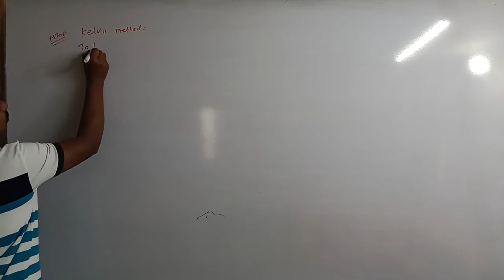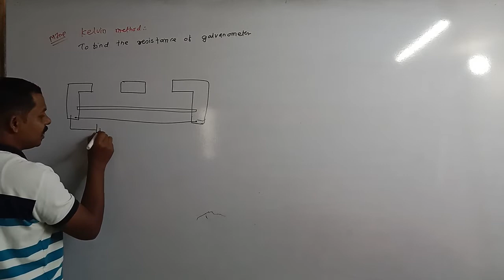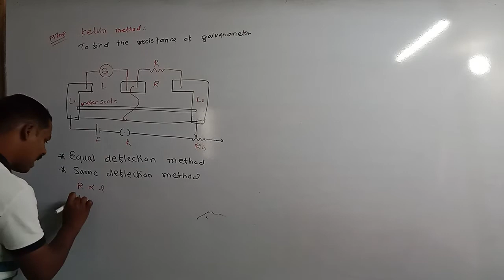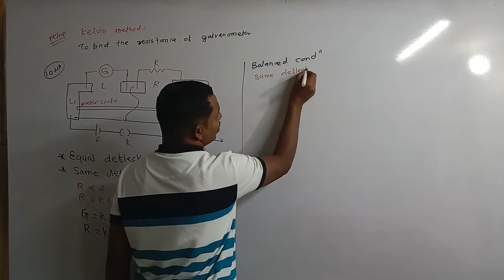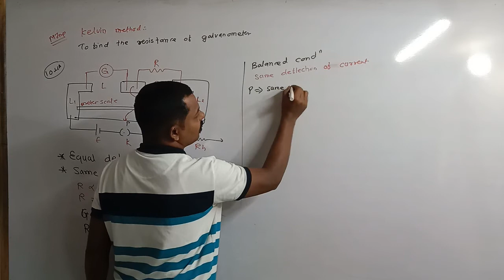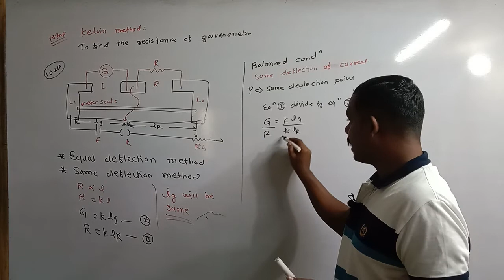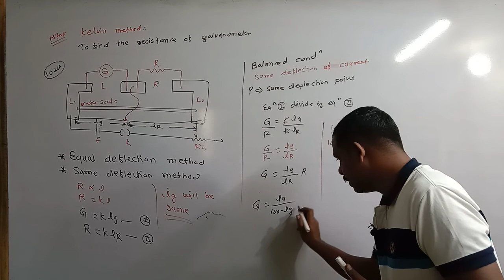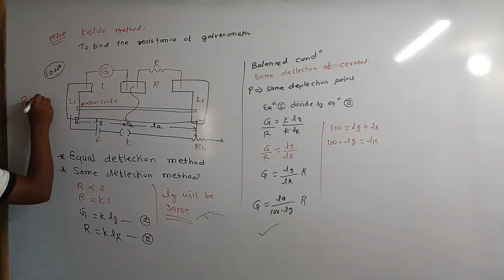#8 Kelvin method Meter bridge | Current Electricity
In these video we discussed about

🎯 Next target 🎯

Crash course

🔥Important link🔥

logarithm table
11th physics
12th physics